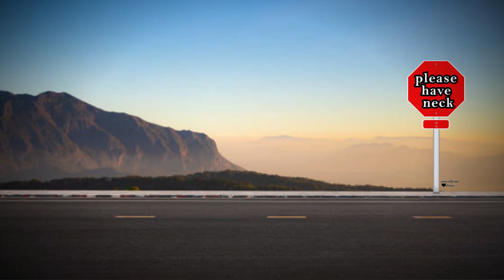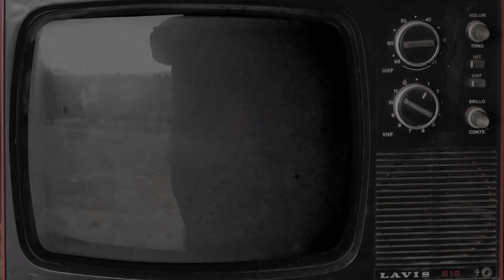Big Ed Gets Naked For A Massage (And the Internet Explodes) - 90 Day Fiance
Big ed gets naked, and my eyes are now deceased